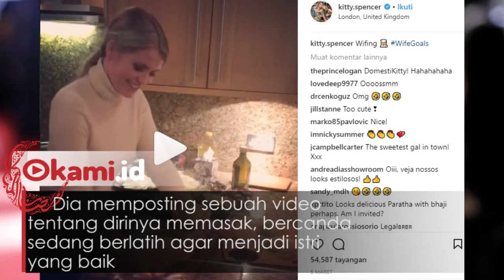Keponakan Putri Diana Yang mecuri Perhatian Lewat Kecantikanya, Msih Jomblo!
Kitty Spencer, keponakan putri Diana pesonanya sangat mencuri perhatian banyak orang
Dia adalah model untuk rumah mode top dan suka berbagi selfies di Instagram dengan para selebriti
Berdasarkan foto-foto Instagramnya, Kitty terlihat masih single dan mencintai kehidupannya